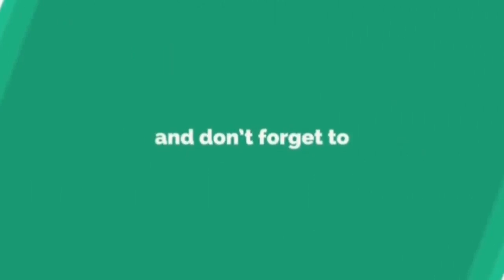உச்சநீதிமன்றத் தலைமை நீதிபதி தீபக் மிஸ்ரா ஓய்வு | Deepak Mishra retires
புதிய தலைமை நீதிபதி பெயரை பரிந்துரைக்குமாறு தீபக் மிஸ்ராவிடம் கோரிக்கை வைத்தனர்.